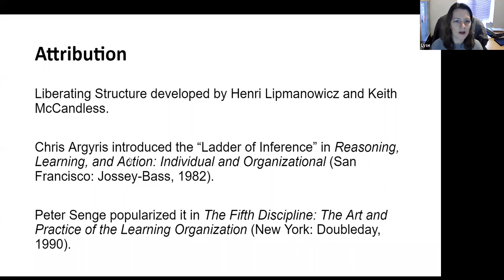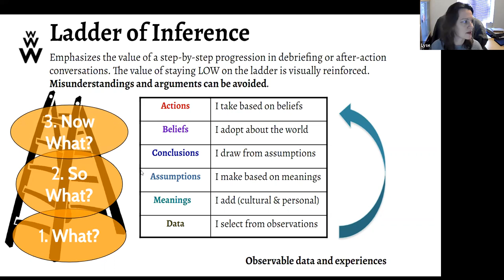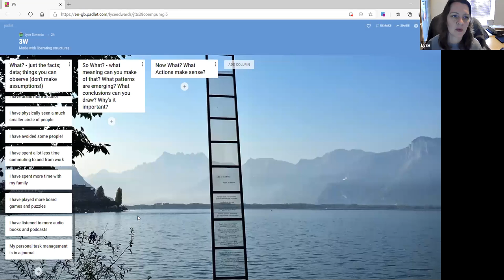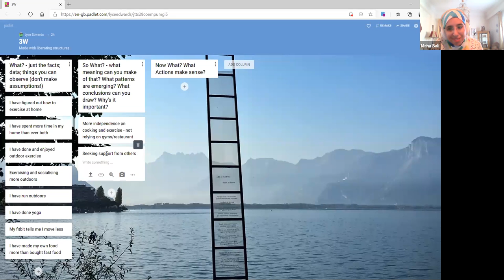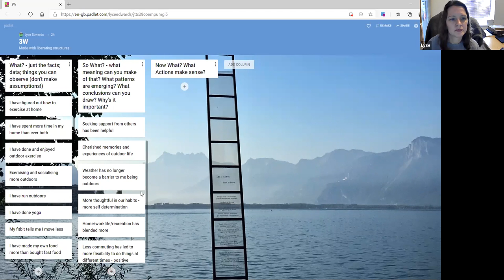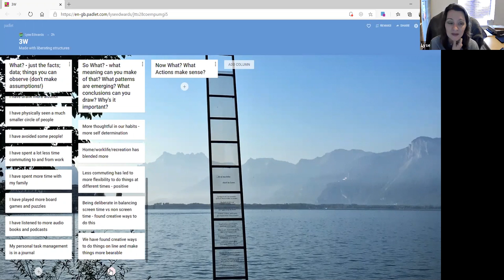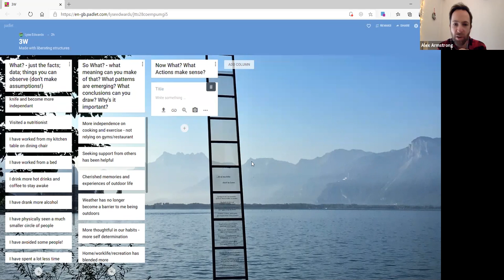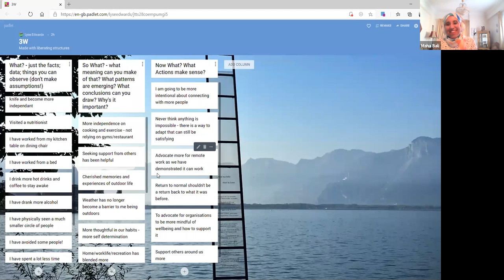3Ws for Reflection for community-building OneHE/Equity Unbound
The Community-Building Resources mentioned in this video are created by Equity Unbound in collaboration with OneHE, and can be found as videos with descriptive text on the OneHE
This video is recorded by Lyse Edwards, Alex Armstrong and Maha Bali and is licensed CC-BY Equity Unbound